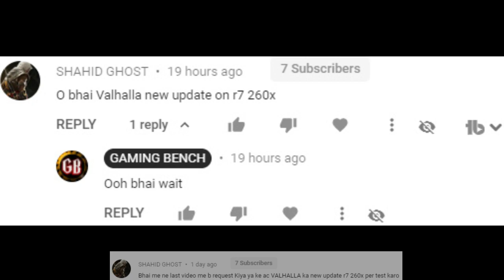(Patch 1.1.1) Assassin's Creed Valhalla | R7 260x | I5 3570 | 16gb Ram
(Patch 1.1.1) Assassin's Creed Valhalla | R7 26\0x | I5 3570 | 16gb Ram
___________________/R7 260x Gaming\___________________
___________________/MY PC SPEC\_______________________
Processor : i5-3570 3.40Ghz 3RD Gen.
Ram : 16gb 1600mhz
GPU : R7 260x 2gb ddr5 | R7 240 2gb OC ddr3 | GT 710 1gb ddr3 | GT 1030 2gb gddr5
Recorder : Msi Afterburner Or Amd Relive
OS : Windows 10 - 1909